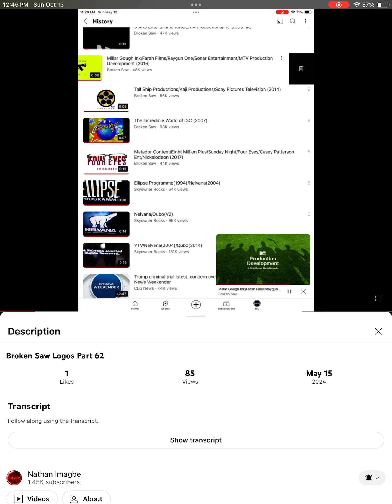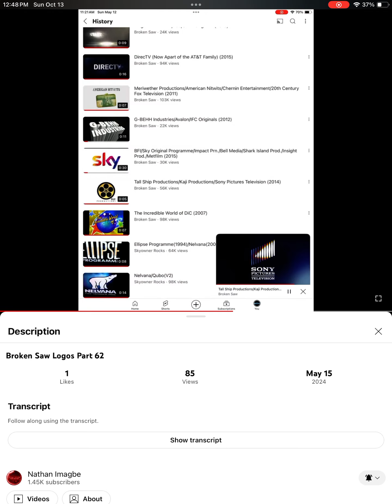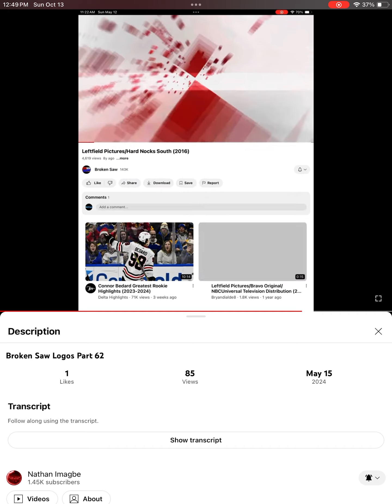Broken Saw Logos Part 62